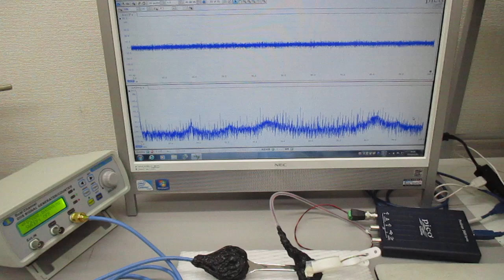超音波プローブの発振制御による振動評価技術